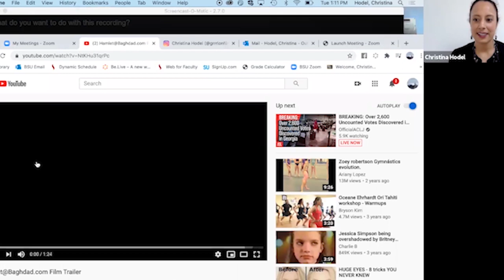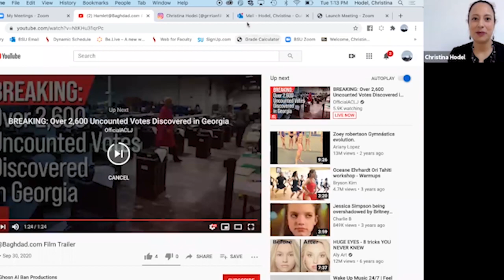Discussion with Dr. Taha Hassan Al Hashemi, Iraqi Director of HAMLET